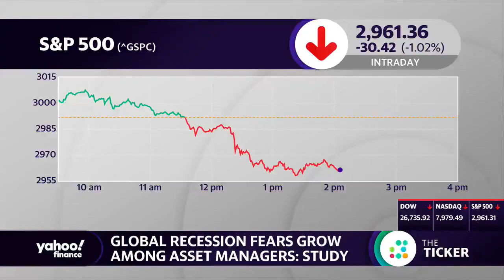Courtney Dominguez appears on Yahoo!Finance